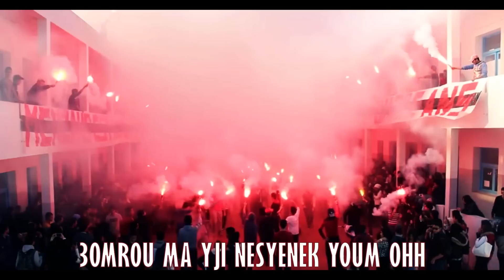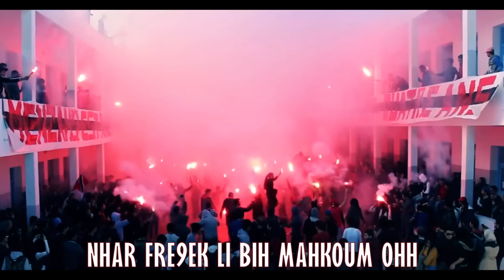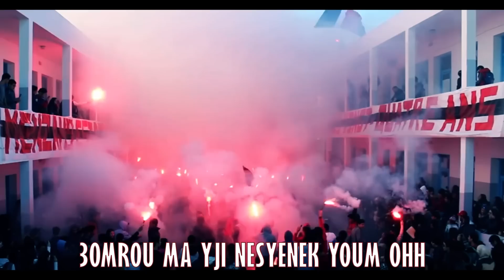Intro 2015 : غرام أجيال - Menzah Neuf (Album: L'avventura)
Amour amour li jit bih w bdit edenya
Amour amour li bde tawa 3andou snin
Amour amour li serna bih fard thneya
Amour w ghram ajyel men 91
Ki n9oul te quiero men 9albi lik yal ghalya
Ma ykoun hadra ki l3edyeen yal mon amour
lel moût 7alfin nsounou raytek el 3alya
Parcours jamais nlakhess ghramou fi stour
[3omrou ma yji nesyenek youm ohh  nhar fre9ek li bih mahkoum ohh netfaker eli bih malzoum walahi tadmaa el 3in ×2]
Amour amour li bih thalet 3inaya
Amour li 3ayech bih maa kbir w sghir
Amour nekhtem bih dakhla el lyceeya hdeya
Chaque jour bech yab9a esmek fi 9albi mahfour
Ma doum layem el berah ken 2012
Ma doum layem lberah maa li 9abli
Ma nensa awel message w drabouk mahzouz
Ma nensa layem ken ki nabda fi 9abri
Parole tekmel ekher 7roufou bidaya
Parole tawa naadih l jil wra jil
Mansour w nchalah f baci nfarah waldeya
W n9oul w n9oul lm9 grande amore